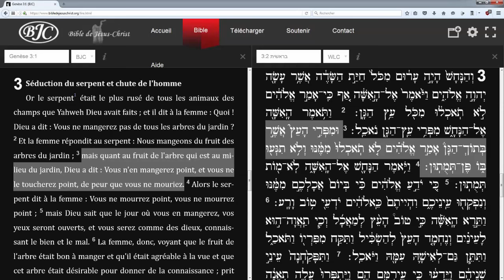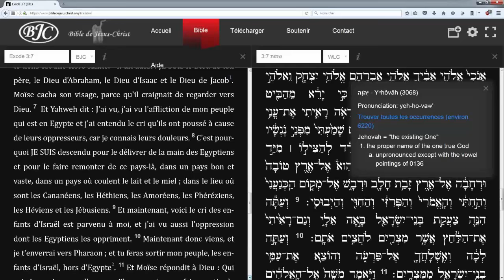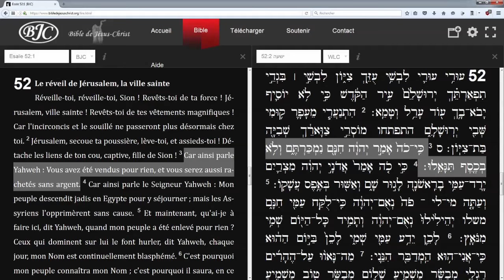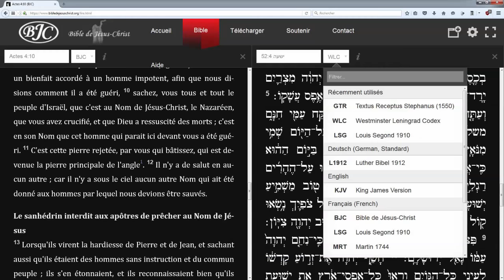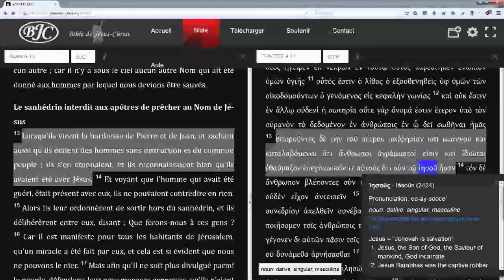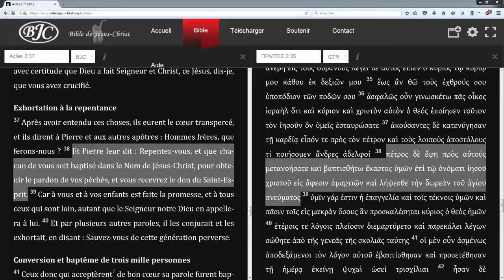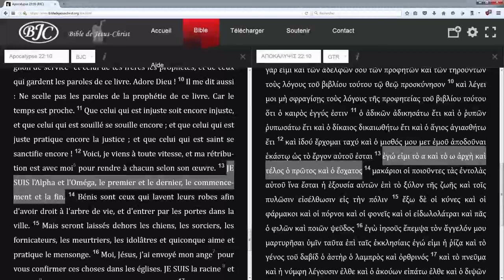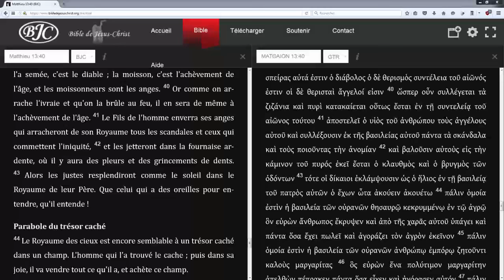Quel est le Nom de DIEU ? (Shora KUETU - 26/07/16)